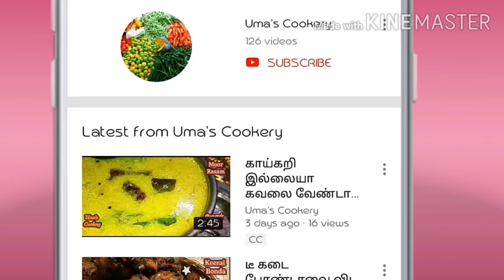சுவையான உருளைக்கிழங்கு நெய் கறி இது போல செஞ்சு கொடுங்க I Baby Potato Ghee Curry in tamil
How to make Baby potato Curry in tamil

Ingredients

Baby potato             150 gm
Coriander leaves     01 cup  (½ bunch)
Onion                         01